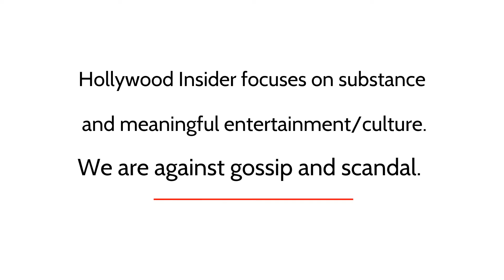Jack Rapke | Red Carpet Revelations at World Premiere of 'Pinocchio'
Pinocchio is an upcoming American musical fantasy film directed by Robert Zemeckis from a screenplay by Zemeckis and Chris Weitz. The film, produced by Walt Disney Pictures, is a live-action adaptation of Walt Disney's 1940 animated film of the same name, which is itself based on the 1883 Italian book The Adventures of Pinocchio, by Carlo Collodi. The film stars Tom Hanks, Cynthia Erivo, and Luke Evans with Benjamin Evan Ainsworth, Joseph Gordon-Levitt, and Keegan-Michael Key in voice roles.

'Elvis' Series